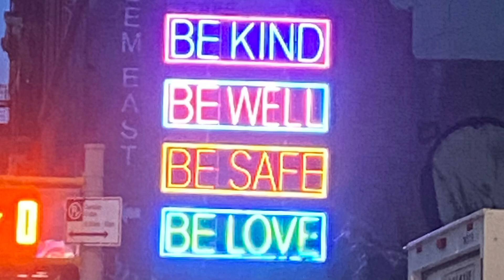Boogie Down Bronx Runners